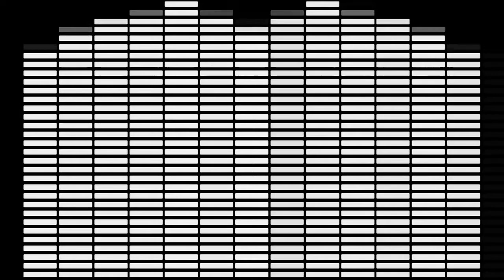Aussie Aussie (O Sige)/Andrew E.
Sec. 185. Fair use of Copyrighted Work. 185.1. The fair use of copyrighted worko for critisism,comment,news reporting, teaching,including multiple copies for classroom use,scholarship,research and similar purposes is not infringement of copyright. Decompilation which is understood here to be reproduction of the code and translation of the forms of the computer program to achieve the inter-operability of an independently created computer program with other programs may also constitute fair use.

©️if any producer and label has an issue with this song.